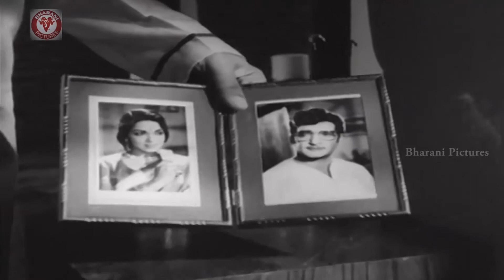Jeevitham Intena video song || Ammayi Pelli Movie || Bhanumathi, NT Rama Rao